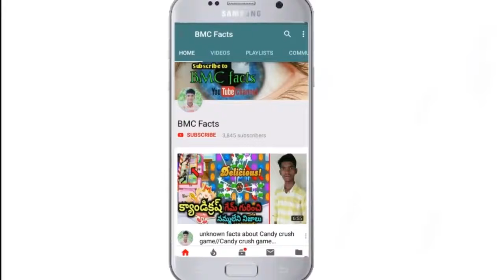Top 5 Amazing and strange rains of the world